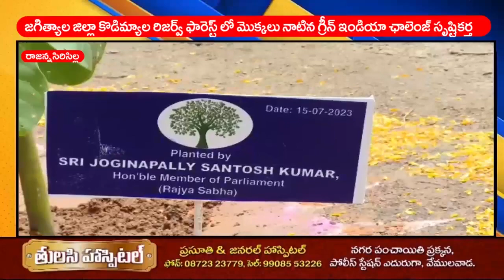LRT news Bulletin 15 July 2023 RajannaSircilla District